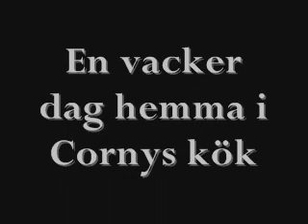Baka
corne o fritty bakar men cornes EGO är för stort för två hjärtan